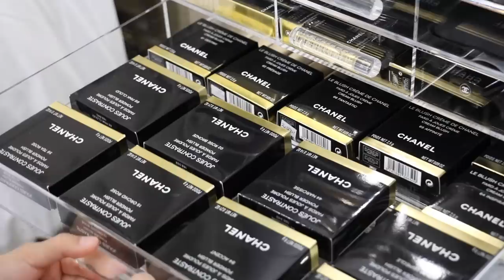JUSTICE MAKEUP COLLECTION + A LOOK 👀 at MOM's MAKEUP TOO!!!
🤗Hi Everyone! Finally here is my very first makeup collection! The majority of the products are from Justice.
Also in this video I will take you briefly thru my mom's awesome high end makeup collection. 👍🏻

*This is not a sponsored video* Everything was bought by us.🙂

Jessalyn's age- 9 years old

Also we would love to hear what you think. Love you all!💕

*Please remember to be nice and stay positive 😇